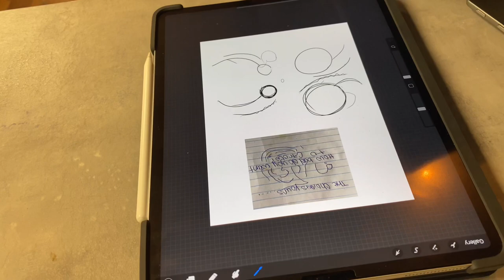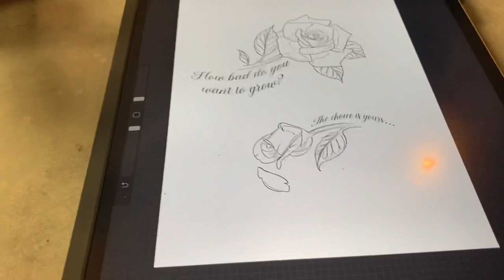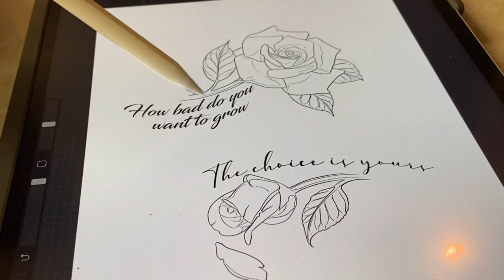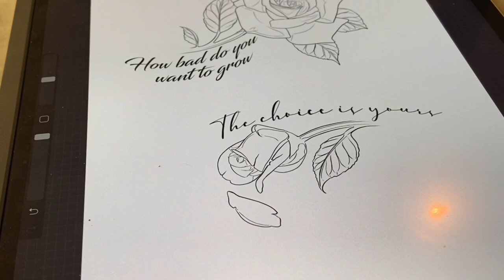Vlog: Getting MEANINGFUL rose 🌹 🥀 neck tattoo